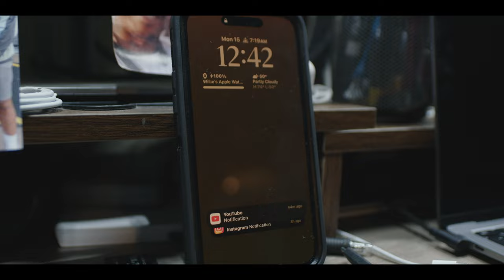We ALL need This Reminder as Artists | Filmed on BMPCC 6K PRO + IRIX cinema lens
Here we are again with another video this week. I wanted to remain true to my 2024 goals for this channels as far as producing more cinematic content that is geared towards my thoughts and narrative projects. Trying to become better at my shot intentions. Let me know down in the comments your thoughts about these items. I would be glad to read them and understanding your perspective. As always appreciate the process and catch you guys in 2024.

Cameras: BMPCC 6K PRO
Lens: Samyang IRIX 21mm cinema lens
Grip/Equipment: iFootage Tripod
Editing Software: DaVinci Resolve 18.6